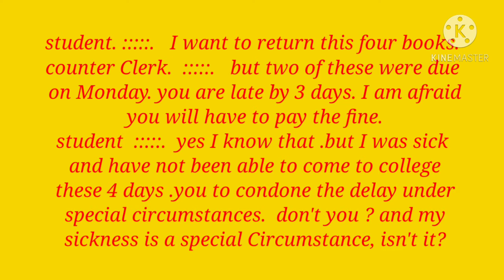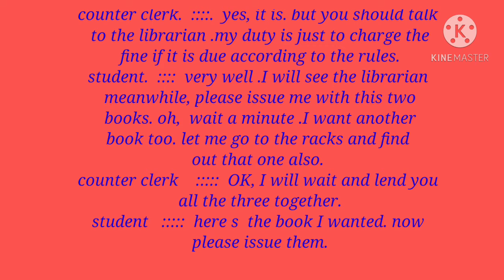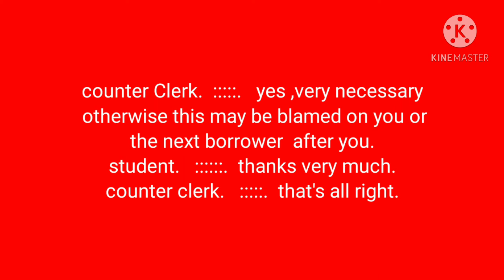Conversation 3 In the library | Spoken English